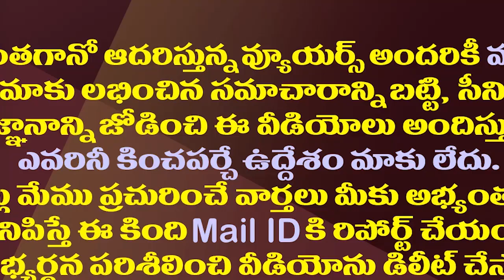ఈ ఇద్దరు నేతలు ఏమయ్యారు..సైలెంట్ అయింది అందుకేనా?| Why Sujana Chowdary And CM Ramesh Become Silent?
The Two MPs Sujana Chowdary And CM Ramesh, Who Had Been In A Hurry For Some Time After Joining The BJP, Later Fell Silent. There Seems To Be A Strong Reason Behind Their Silence.